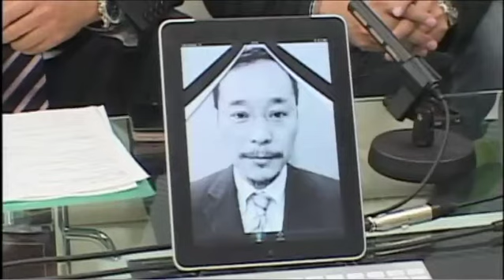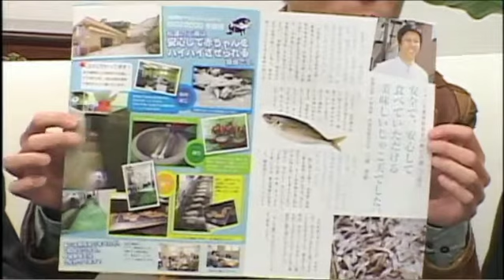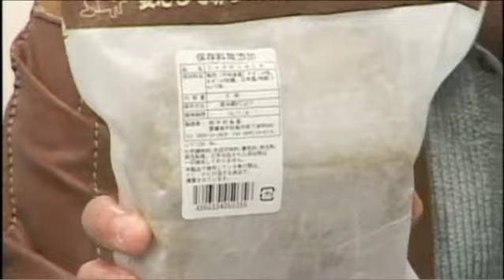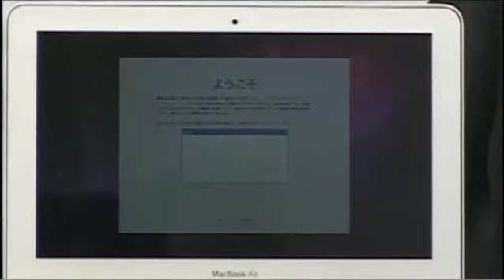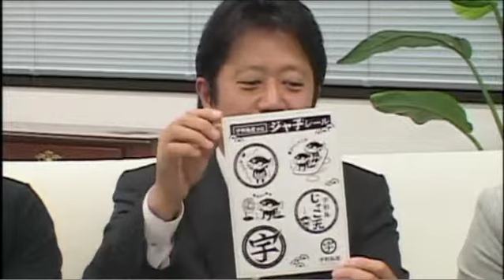PStTV 第19回放送 楽天の練り物部門２位「無添加じゃこ天」の秘密！.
楽天の練り物部門２位「無添加じゃこ天」の秘密！